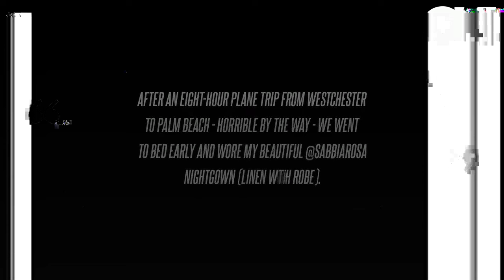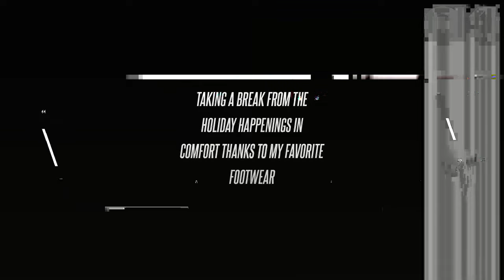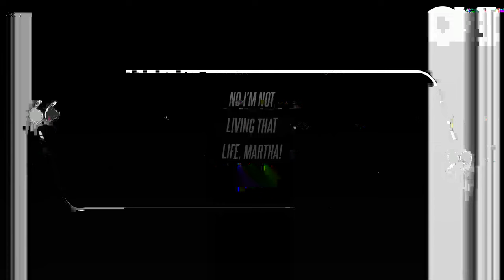Martha Stewart, 82, Takes Sultry Thirst Trap in Lace Nightgown: Photo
On Friday, December 29, Martha Stewart, 82, posted a sultry mirror selfie in a lace nightgown. ," one user wrote, while another added, "Thrist Trap Martha is my favorite Martha." ," another person said, as a fourth noted, "We were due for a thirst trap and the people have been waiting! ." As OK previously reported, Stewart is no stranger to posting on social media, however, she has not always received such a positive reaction from fans. On December 19, the TV personality took to Instagram to model a pair of Skechers Hands Free Slip-ins, but social media users felt the picture was photoshopped. "Taking a break from the holiday happenings in comfort thanks to my favorite footwear," she captioned a photo of herself in the kitchen wearing a white sweater and pants. Despite the post's objective of marketing the shoes, followers couldn't help but notice Stewart appeared to edit the size of her ankles. Terrible photoshop @skechers," one person penned, while another wrote, "Is it just me or have the editors done some surgery on Martha's ankles? "I love Martha, but the ankles have been ridiculously Photoshopped," a third user added. No matter what shoes Stewart has on, she never fails to let a man sweep her off her feet, as the star recently spoke about her new crush on the December 8 episode of The Drew Barrymore Show. "I got knocked out of my socks last week by somebody," she confessed to host Drew Barrymore, noting her date was "very attractive."